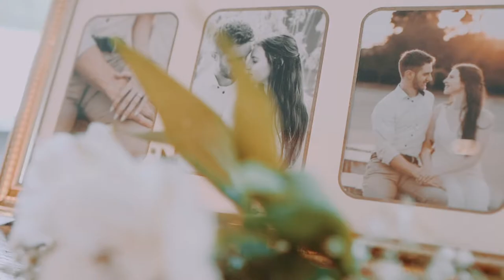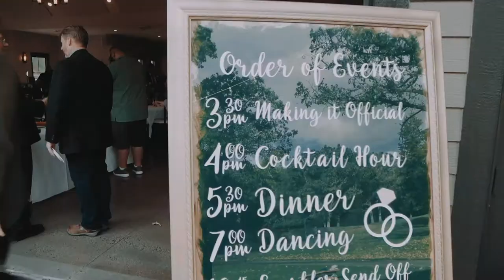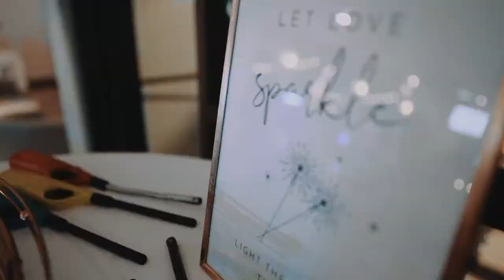Colleen + Cameron | Hidden Greens | Hastings, Minnesota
A wedding film by White Hawk Creative Co.

Congrats to The Edgerton's. Thank you for letting me be a part of your day.